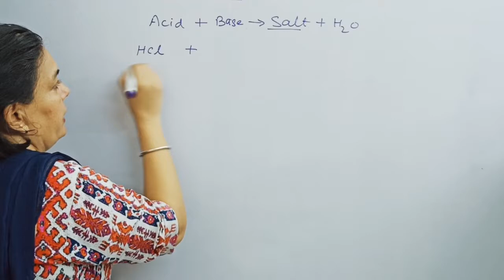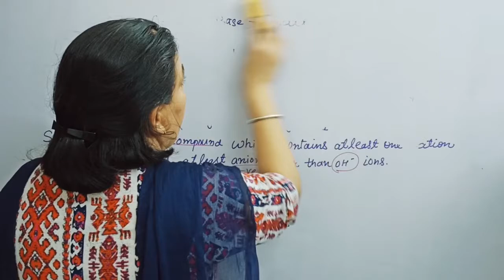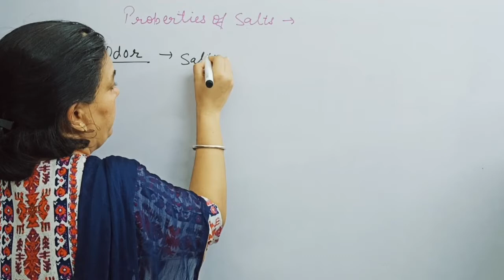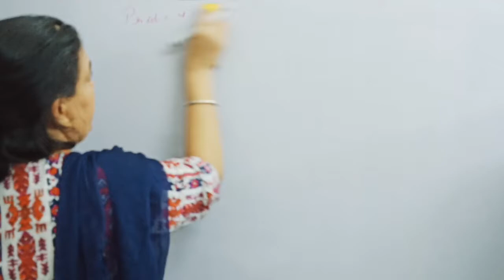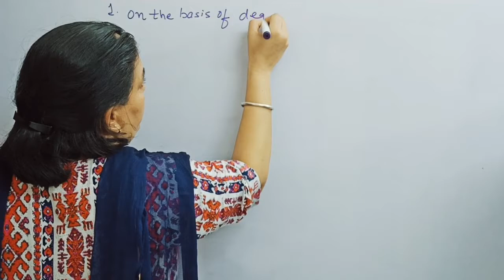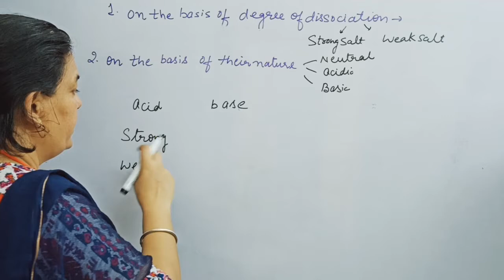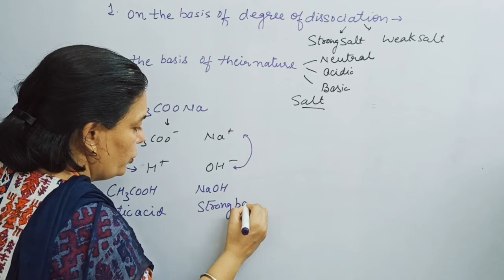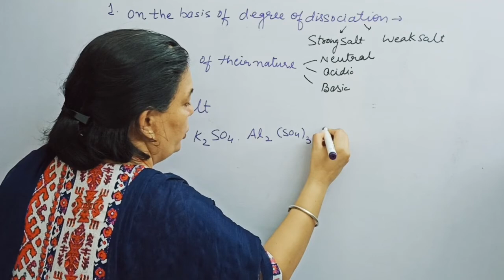Acid,Bases and salts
✓Salts
✓Acid Bases Salts
✓ClassX
✓Chemistry